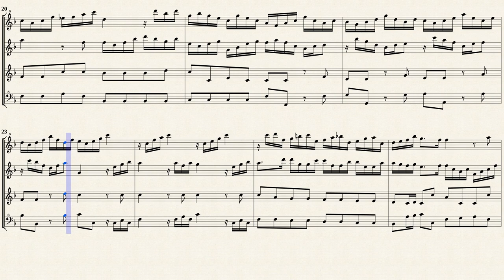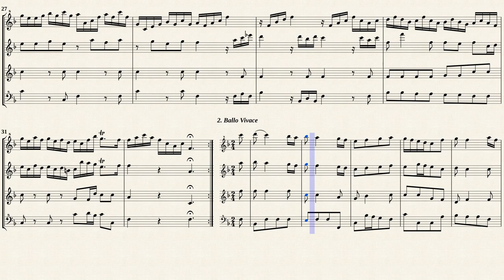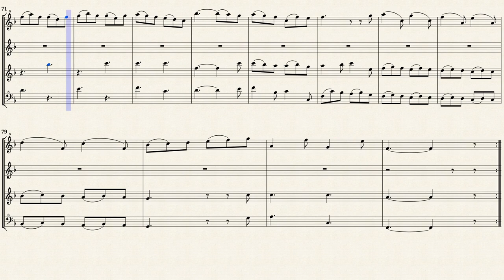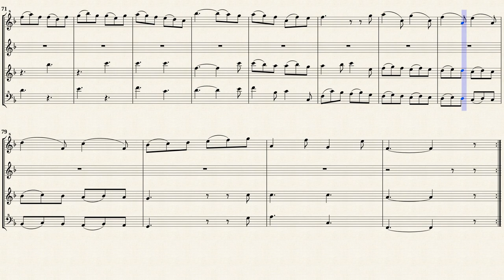Telemann, G. P. _ Quartet D-Dur, TWV 43:D5 [4 Recorders, F-Dur]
Arr. by : José Francisco Anello (b. 2002)
Quartet D-Dur, TWV 43:D5
for 2 Violins, Viola and Continuo
Transposed for 4 Recorders in F-Dur